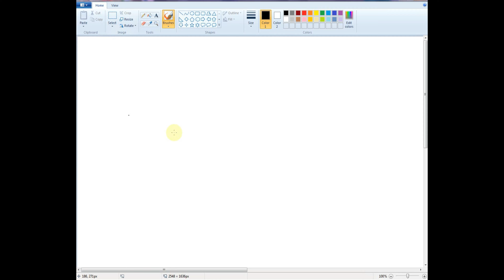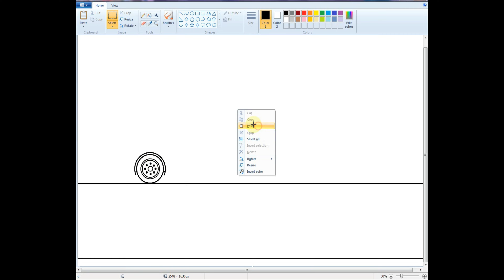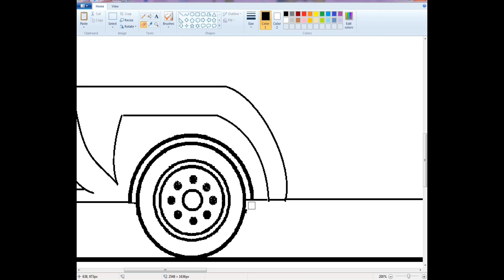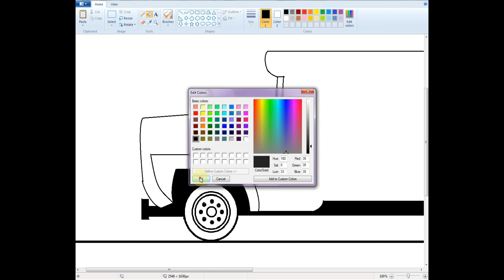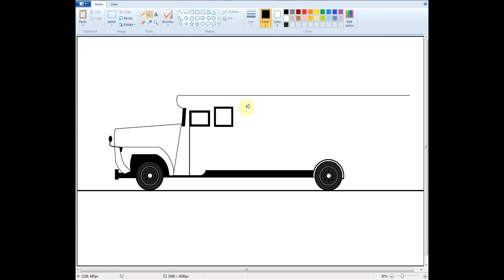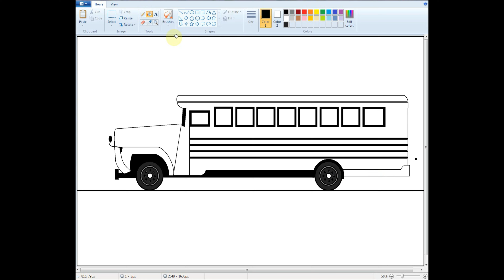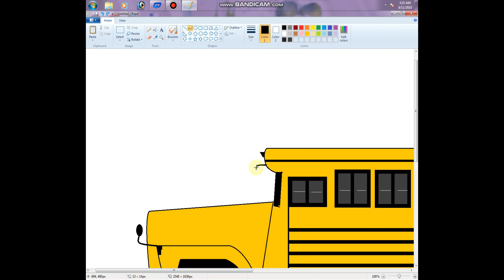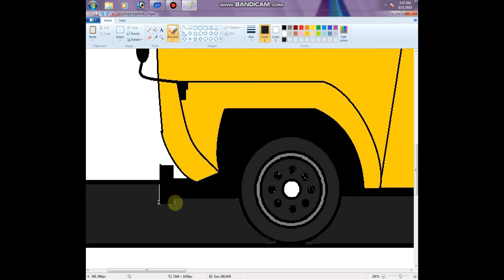How to Draw School Bus Mspaint || Brother PRINCESS computer Center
Description Hey guys! Today l'm going to show you how to draw. Beautiful Moonlight Scenery Drawing Step By Step in MS Paint
 Hi, I am Team Work. Welcome to my Brother princess computer center channel. This is Drawing Channel. In this channel tutorials, you can see how to draw step by step perfectly. learn to Draw & Easy Way. Alternatively in this tutorial shown drawing coloring techniques. So, all ages people learn how to Drawing And handwriting very easily. Here you can find art videos like Digital painting, Ms paint,oil pastel ,watercolor, pencils drawing and many more categories. Used things

And don't forget to activate the notification. Upload Chart:
1: Digital Drawing
 2: Watercolor Painting
3: Pencils Drawing
 4: Acrylic Painting
5:0il Pasting or Pastel Drawing

And don't forget to activate the notification. Thank You How To Paint In Computer | microsoft paint tutorial | ms paint | computer drawing | scenery drawing How to Draw In Computer | Microsoft Paint Tutorial | MS Paint | Computer Drawing | Scenery Drawing how to draw a landscape with ms paint | ms paint easy drawing I ms paint tutorial | how to draw | how to paint in computer Thanks For Watching... howtodrawincomputer microsoftpainttutorial mspaint computer_drawing microsoftpainttutorial computerdrawing scenerydrawing Brother princess computer center